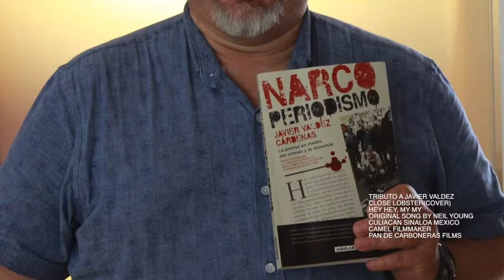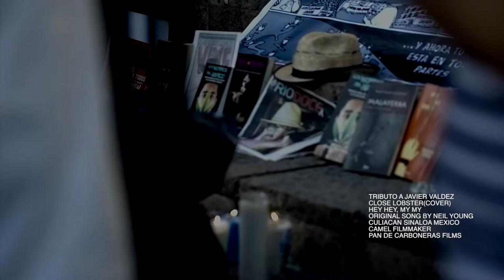TRIBUTO A JAVIER VALDEZ CARDENAS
JUSTICIA AL GOBIERNO MEXICANO POR LA MUERTE DEL PERIODISTA JAVIER VALDEZ CARDENAS
CAMEL FILMMAKER/PAN DE CARBONERAS FILMS